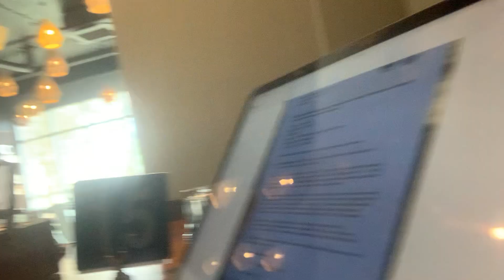Vol. 240607 - ZSHMP- Ep.1 - Yentafo Seafood 🍤 Noodle Soup 🍜 Vs Brain 🧠 Scan (Neuro-Feedback)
ZenSpa-Hypa Mamas Palms & Co.
Find. Follow & Fan-Mail-Forum
Our Series: Flop. Float. Fly.
zenspa-samadthi.me

Our local neuro feedback specialist